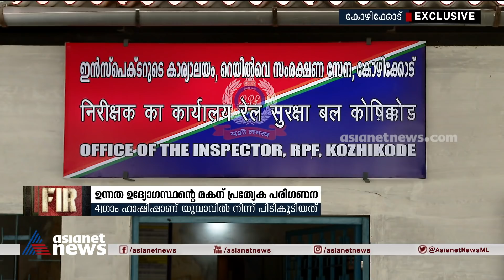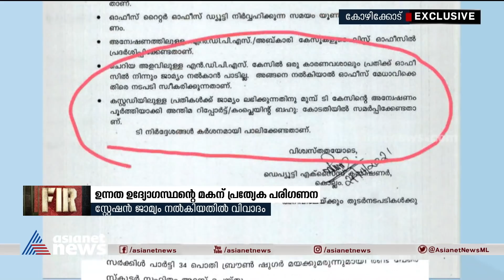മയക്കുമരുന്നുമായി കോഴിക്കോട് അറസ്റ്റിലായ എക്സൈസ് ഉദ്യോഗസ്ഥന്‍റെ മകന് ചട്ടം ലംഘിച്ച് ജാമ്യം | FIR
മയക്കുമരുന്നുമായി കോഴിക്കോട് അറസ്റ്റിലായ ഉന്നത എക്സൈസ് ഉദ്യോഗസ്ഥന്‍റെ മകന് ചട്ടം ലംഘിച്ച് സ്റ്റേഷന്‍ ജാമ്യം, നാല് ഗ്രാം ഹാഷിഷാണ് യുവാവില്‍നിന്നും പിടികൂടിയത് | Excise official's son who got arrested with drugs gets bail